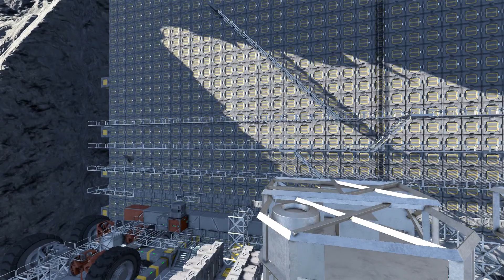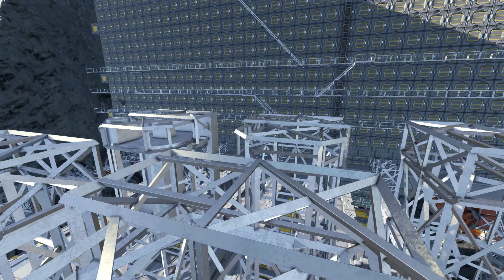Space Engineers -- SSECKSE Disappointment -- S1E17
We started to drill into the mountain but will it work or do we have to try PLAN B!